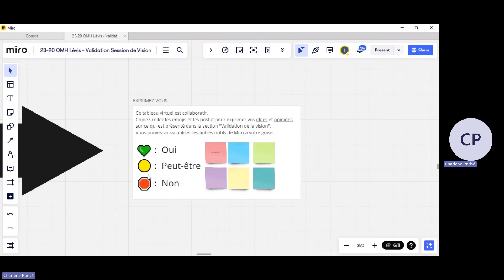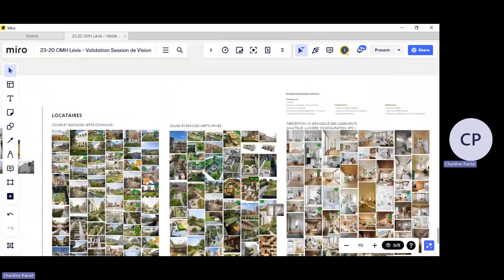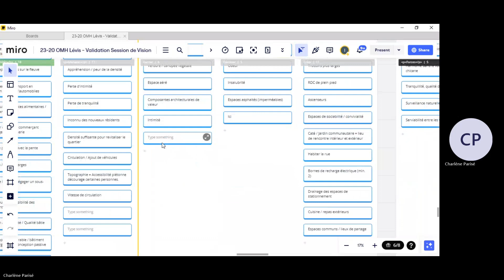Utilisation Miro OMH Lévis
Petite vidéo explicative du logiciel en ligne Miro.